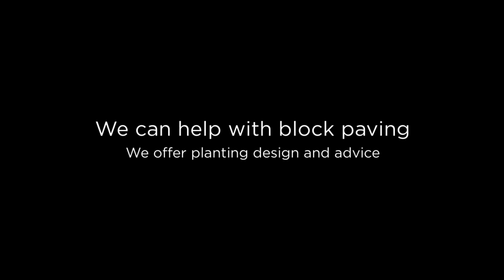Ipswich Paving & Landscaping Ltd in Ipswich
Contact us at The Garniche Directory for comprehensive gardening solutions including Garden design service, landscaping specification, planting schemes, fencing, decking, patios, rockeries, new lawns, turfing, planting design and advice, pruning and trimming hedges, trees, new driveways, tarmac driveways and more in Ipswich.